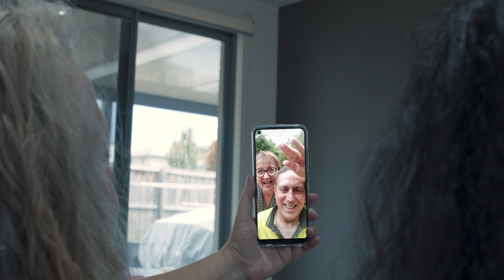Together Knox | The People of Knox | Hindi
हम सम्मान का प्रदर्शन करके और इसमें शामिल सभी लोगों के लिए एक स्वागत योग्य वातावरण बनाकर अपने चारों ओर की विविधता को अपनाने के लिए पूरी तरह से तैयार हैं

हम जिस समाज का हिस्सा बनते हैं, वह हममें से प्रत्येक के लिए इतना कुछ करता है कि उसे वापस देना हम पर निर्भर करता है